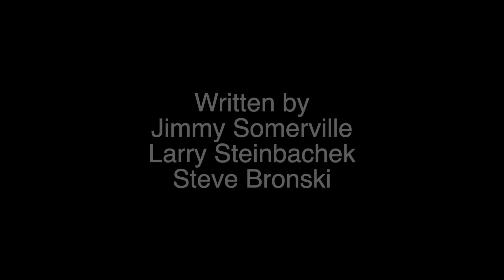No more War | Bronski Beat Cover by dEk101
Bronski Beat Cover
Performed and Produced by dEk101 using Logic Pro X
Written by Jimmy Somerville / Larry Steinbachek / Steve Bronski

Sad to say that nearly 40 years after its release this song is very relevant in the world. No More War appeared on Bronski Beat's 1984 album 'Age of Consent'